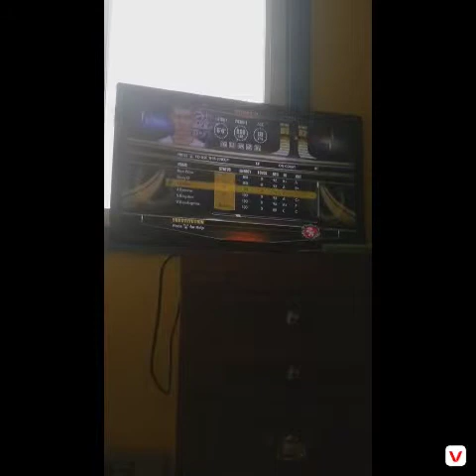CELEB VS DREAM (Special effects)😎😎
My first special effect vid hope u like it!